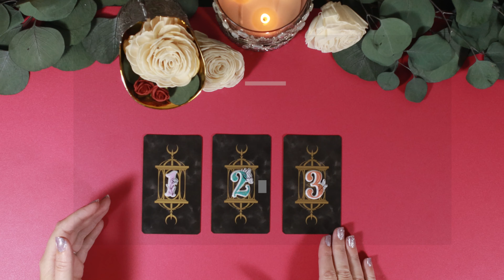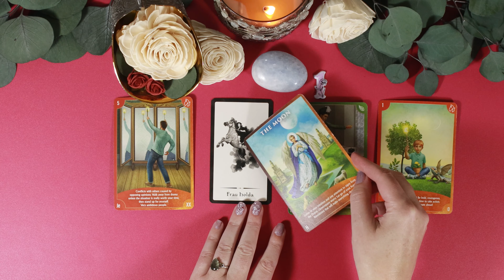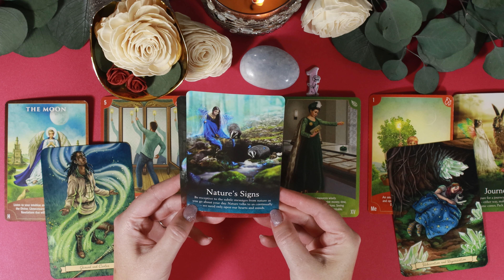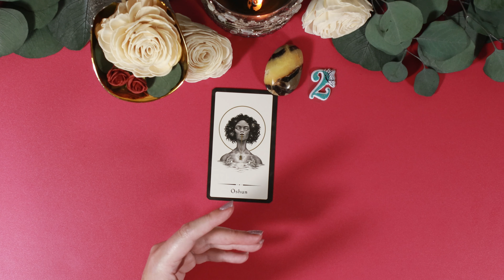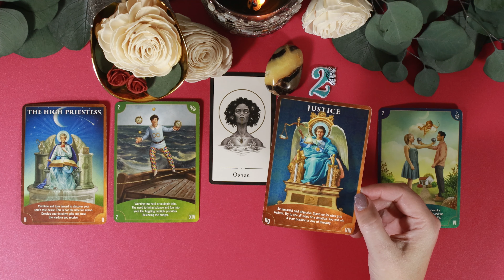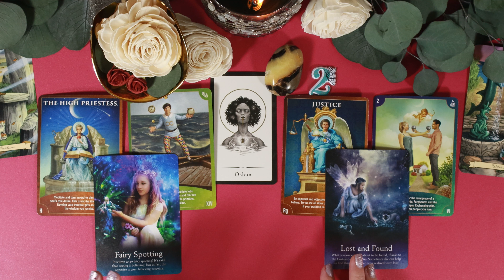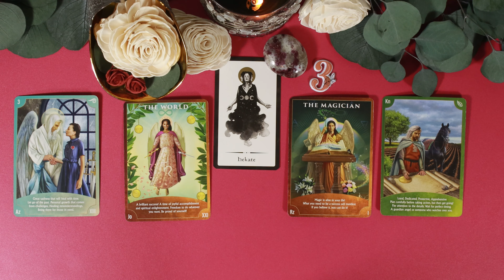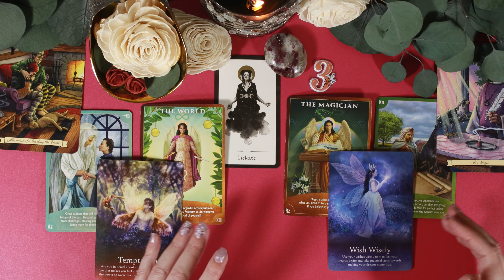☀️Important Message Meant To Find YOU 🌻 What YOU Need To Know Right Now! 🌷 Pick A Card Tarot Reading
🔮  Time Stamps 🔮
03:28 Group 1 Frau Holda/Blue Calcite
29:07 Group 2 Oshun/Septarian Nodule
53:52 Group 3 Hekate/Rubellite

🔮  Tarot Journal 🔮
Do your own readings and record the results! I designed a tarot journal! It includes a reference section, which makes it perfect for beginners.

🔮  Decks used 🔮
Witches of Legend by Annabell Lewis
Everyday Witch Oracle by Deborah Blake and Elisabet Alba

🔮  My Nails 🔮
Lily by ILNP
Peeps Sparkly Wild Berry Topper by Sally Hansen